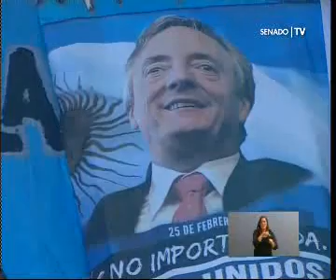ASAMBLEA LEGISLATIVA 01-03-13 E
Inauguración del Período Legislativo 131º